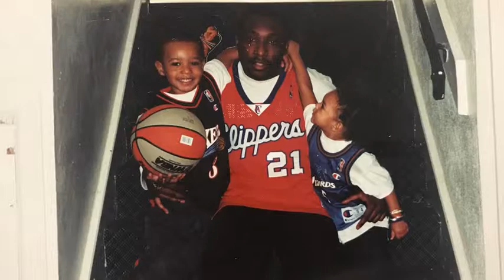Duke's Trevon Duval was raised to be an X factor with streetball tapes and tough love CBSSports co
His mother, Chaka Campbell, was in the kitchen making dinner. The kitchen window overlooked the backyard of the family's home in New Castle, Del., a suburb 30 miles outside Philadelphia. The family had moved here for a better, calmer life for their children, a different world from where Trevon's parents had met in New York City. It was their dream house: A big yard, a pool, a basketball hoop in the driveway and, in the backyard, a concrete basketball court. From her perch in the kitchen, the boy's mother watched the drama unfold.

Her then-husband, Trevor Duval, had poured the concrete and built the basketball court for their oldest son. And every day, those two were on that court, doing basketball drills. Layups with either hand. Dribbling drills. Free throws. Some days, young Trevon didn't want to do the work. And on those days, his dad jawed with him. Got in his head. Made him do pushups.

This was one of those days.

Trevon, eight or nine years old at the time, walked in the back door, furious at his father. Chaka was concerned. Was her husband being too hard on the boy? Was he forcing him into a basketball life that he didn't want?

"I said, 'Son, listen: If you don't want to do this no more, just tell me so,' " Duval's mother recalled years later. "He looked at me, took a few breaths. And he said, 'Mommy, it's OK. I want to do it.' And once he said that, whenever they bumped heads, I'd just let them be."

These days, Duval is starting as the freshman point guard for a Duke team that is the nation's most talented squad. Duke is 25-6 and ranked fifth in the country going into this weekend's ACC tournament. If Duke isn't on your short list for potential national champions, you haven't been paying attention.

And Duval, a flashy player whose game is inspired by his father taking him to New York City streetball courts and watching AND1 mixtapes together, may be the key to how deep Duke can make it in March. Duval's season has been up and down. His three-point shooting has been subpar, at 28 percent, and there have been games where he tries to do too much and ends up having too many turnovers. Yet Duval, when he plays within himself, can become Duke's X factor, dishing assists to his talented teammates and driving down the lane like a madman. In Duke's final regular-season game, a home win over North Carolina, it was Duval who keyed Duke's comeback with six assists, two steals, a key three-pointer and, crucially, zero turnovers.

"There is the flash, and that's kind of his reputation coming in, the whole 'Tricky Trae' thing," Duke associate head coach Jeff Capel said. "The things he can do with the ball, the things he can do with his passing, his vision – you don't want to completely tone it down, but you have to steer it in the right way. He has gifts and tools, but his dad used to say this when we were recruiting him: He's raw. He's being taught certain things about the point guard position. But he can make plays that you can't teach."

Yet they were taught. CBS SPORTS HQ sat down with Duval, his parents and coaches to discuss the path that brought this young man to one of college basketball's premier programs with a game built on asphalt ideology as much as hardwood engineering.